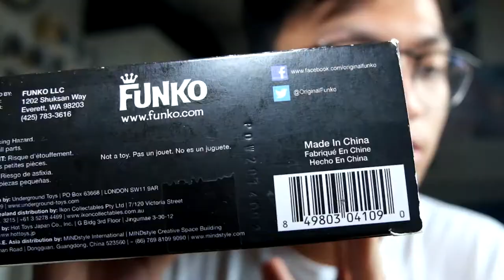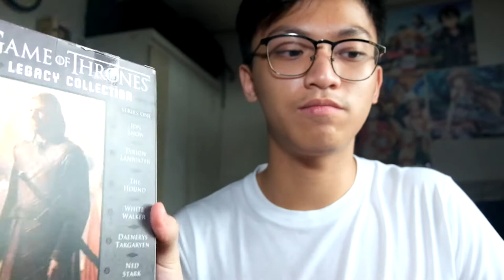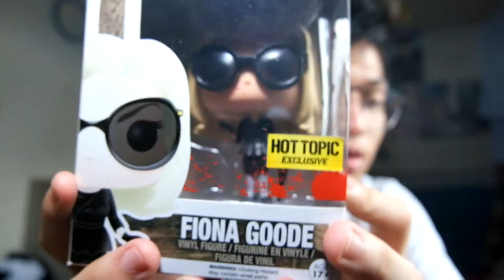Vlog#1 - I'm an Addict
Hi everyone.! I've posted my very first ever vlog here on my channel.! If you have a bit of interest with novelties or collectibles, especially if it has something to do with the likes of Game of Thrones (GoT), DC Comics, and Marvel, I'm pretty sure this video is for you.! You might get infected like what happened to me!
 So I've thought of vlogging for quite sometime now. Probably just this summer break since I don't know what to do to spend my months before I go to college. Also, I really want to share the happenings in my life through the lens of my camera and with the smiles that it capture in video. (for now just mine, but I hope in the future though.!) Thank you again!!

You can check out the groups that are all about the Funko Pops here, if you're interested! :

Thank you again x 100 to the moon and back!! :D